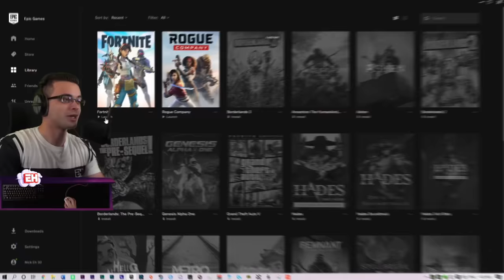Nick Eh 30's FIRST REACTION to Fortnite Season 4! (Chapter 2)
Fortnite Chapter 2 Season 4! New Marvel/Avengers Battle Pass with Iron Man, Thor, Wolverine, Storm, Groot, Hulk, Silver Surfer, and more!

🎙️ Equipment I use when Recording/Streaming ➔

📮 Send Nick Eh 30 mail:

B3K 5T9